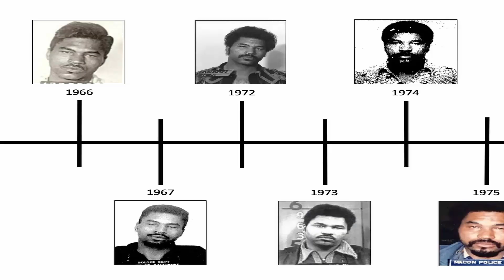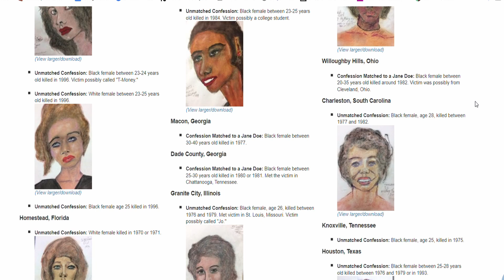Most Prolific Killer : Samuel Little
This is Samuel Little the most prolific serial killer in US history.  Special thanks for a partial video clip from the FBI.

I use my channel to spread awareness for victims and their families. All of my true-crime content has the victims in mind first.

Special Thanks to Face of Decline for my end-credit song "Dogmatic" 1990.

I appreciate you for coming by and tune in next week for more content.

Thank you for viewing.  It helps me do better.

FOLLOW ME AROUND ON:

Whatnot : Skot72